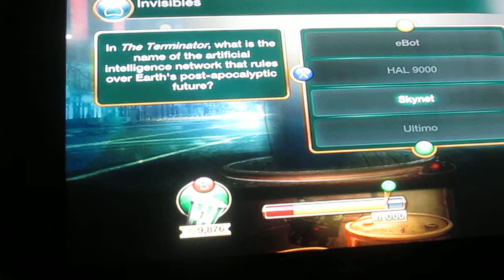Movie Night Scene It Edition Gameplay #1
The trivia game for the Xbox Live Arcade.